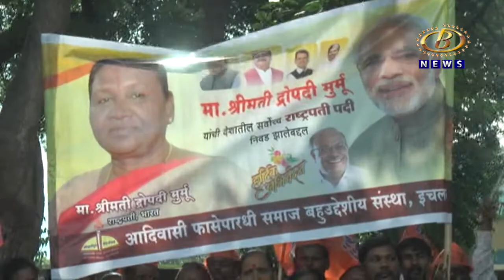राष्ट्रपती पदाच्या निवडणुकीत एनडीएच्या उमेदवार द्रौपदी मुर्मू यांचा दणदणीत विजय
राष्ट्रपती पदाच्या निवडणुकीत एनडीएच्या उमेदवार द्रौपदी मुर्मू यांचा दणदणीत विजय, देशाला मिळाल्या पहिल्या आदिवासी महिला राष्ट्रपती, यूपीएचे उमेदवार यशवंत सिन्हा पराभूत
Channel B